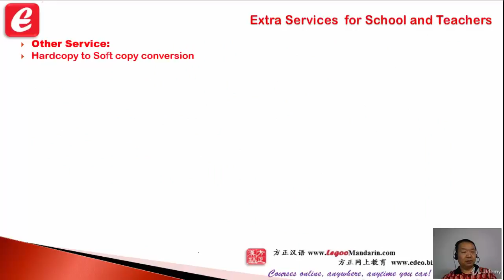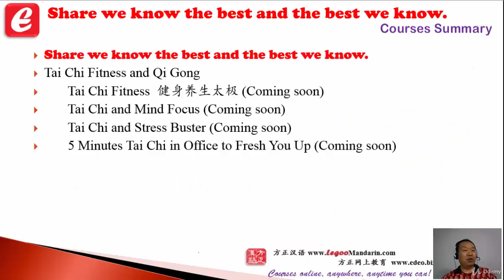05-06 Extra Services for School and Teachers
Edeo - Educational video courses and Marketing Introduction
Key Benefits for Teachers and Schools and Join our Marketing Program